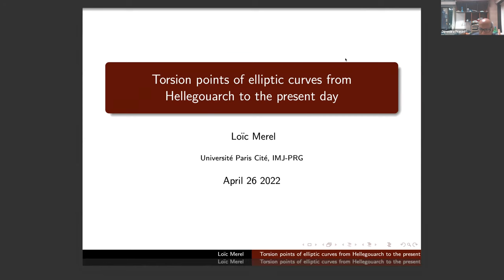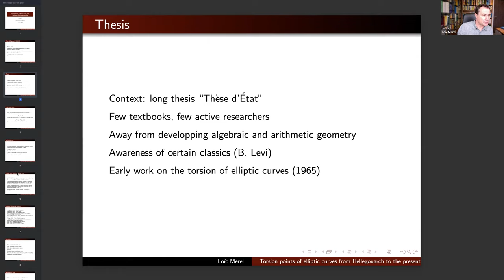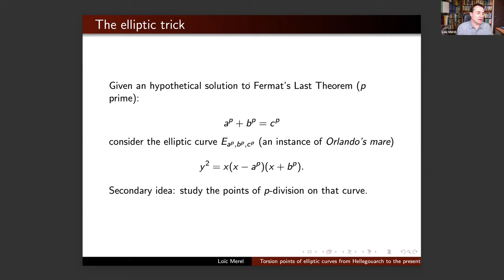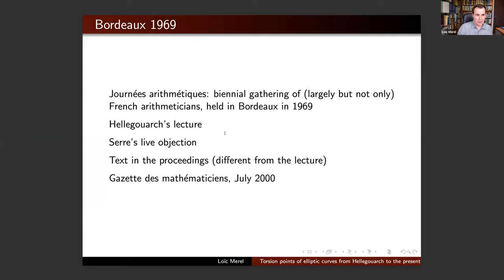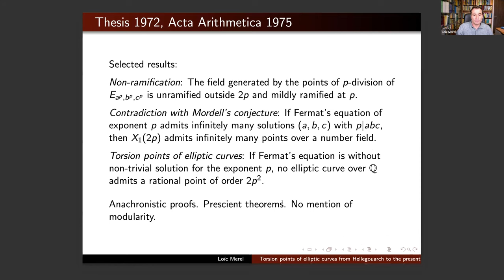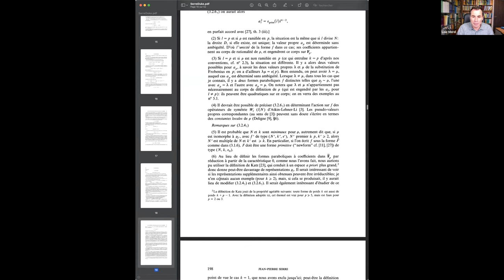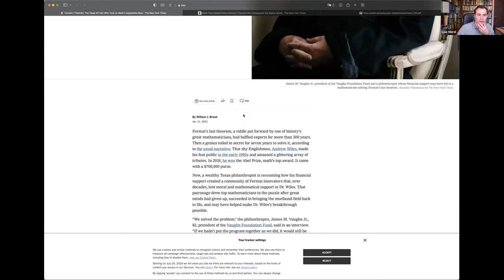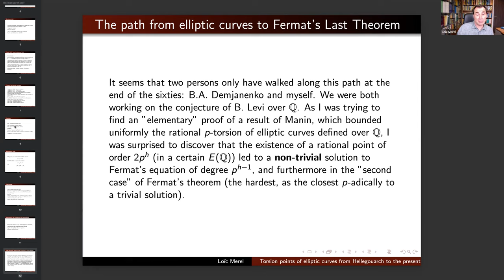Torsion points of elliptic curves from Hellegouarch to the present day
Speaker - Loic Merel, University of Paris.
Chair for the Talk: Dipendra Prasad, IIT Bombay.

Abstract: Yves Hellegouarch passed away on February 6 2022. He seems to have been the first, or perhaps the first with Demjanenko, as soon as 1969, to consider what is often called the «Frey elliptic curve», attached to an hypothetical solution to Fermat's Last Theorem. That led him to consideration on torsion points of elliptic curves, a few years before Mazur determined the possible torsion points on elliptic curve over Q. To continue an account of research to the present day, we will focus on what is now known and what is still conjectured about the asymptotic of the boundedness of torsion of elliptic curves over number fields.